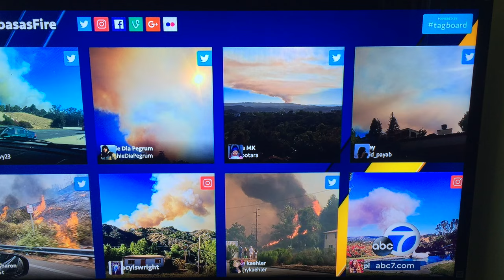Calabasas Fire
The just-erupted wildlife in near Calabasas High School has zero containment at this point, but is relatively under control given the light winds and heavy water dropping air support on scene.